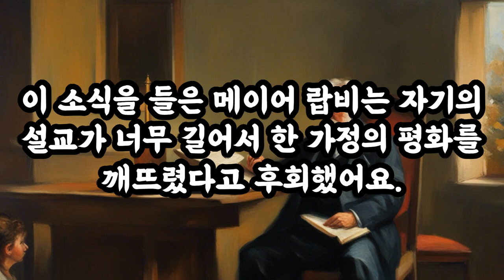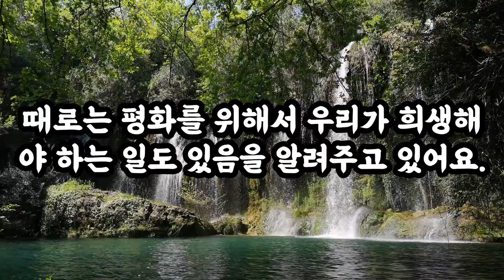삶의지혜‹019›탈무드：가정과 화평 ＠ 이스라엘 유태인 우화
[가정과 화평]

옛날에, 메이어라는 랍비가 있었어요. 메이어 랍비는 설교를 아주 잘해서 사람들이 매주 금요일 밤마다 그의 설교를 들으러 예배당에 모였어요. 그 중에는 메이어 랍비의 설교를 아주 좋아하는 한 여인이 있었어요. 다른 여자들은 안식일에 먹을 음식을 준비하느라 바빴지만, 이 여인은 메이어 랍비의 설교를 들으러 갔어요.

어느 날, 여인은 메이어 랍비의 긴 설교를 듣고 만족스러운 마음으로 집에 돌아왔어요. 그런데 집에 도착했을 때, 남편이 문 앞에서 기다리고 있다가 화를 내며 말했어요. "내일이 안식일인데, 음식을 준비하지 않고 어디를 다녀온 거야?" 여인은 대답했어요. "예배당에서 메이어 랍비님의 설교를 듣고 오는 길이에요."

남편은 더욱 화를 내며 말했어요. "그 랍비의 얼굴에 침을 뱉고 오기 전에는 절대로 집에 들어올 생각은 하지도 말아!" 이렇게 남편에게 쫓겨난 여인은 친구 집에서 머물며 남편과 떨어져 지냈어요.

이 소식을 들은 메이어 랍비는 자기의 설교가 너무 길어서 한 가정의 평화를 깨뜨렸다고 후회했어요. 그래서 그 여인을 불러 자기 눈이 많이 아프다고 하면서, "다른 사람의 침으로 씻으면 낫게 된다는데, 당신이 좀 씻어 주세요."라고 부탁했어요. 여인은 메이어 랍비의 눈에 침을 뱉었어요.

제자들은 메이어 랍비에게 물었어요. "선생님, 덕망이 높으신데 어째서 여자가 얼굴에 침을 뱉도록 허락하셨습니까?" 메이어 랍비는 이렇게 대답했어요. "가정의 평화를 되찾기 위해서는 그보다 더한 일이라도 할 수 있다네."

이 이야기는 가정의 평화와 화목이 얼마나 중요한지를 잘 보여줍니다. 때로는 평화를 위해서 우리가 희생해야 하는 일도 있음을 알려주고 있어요.